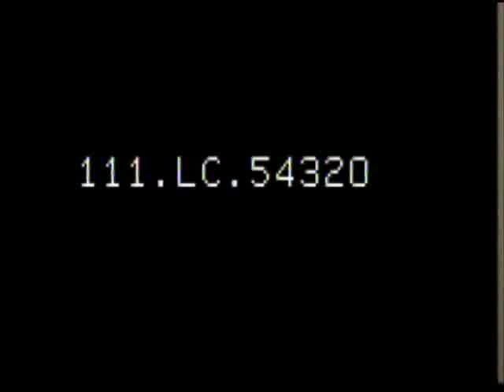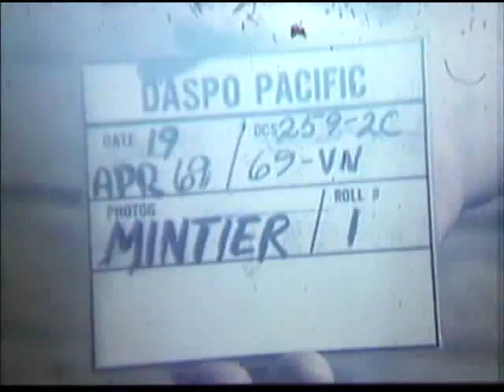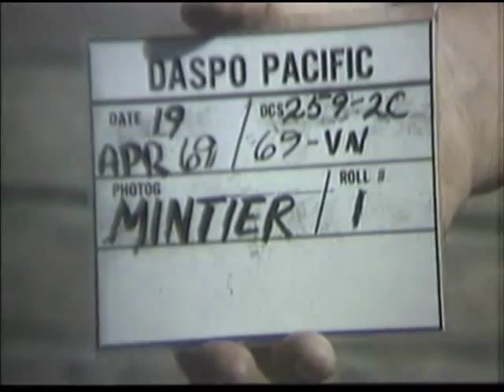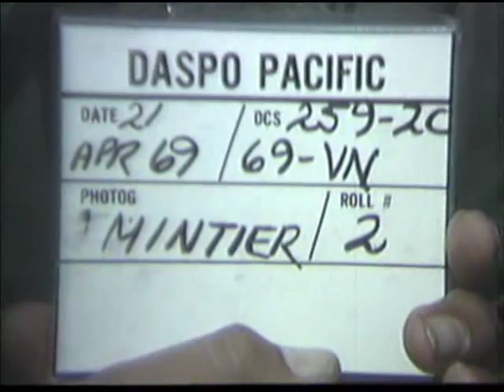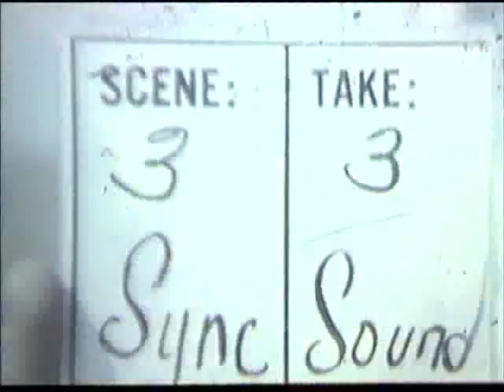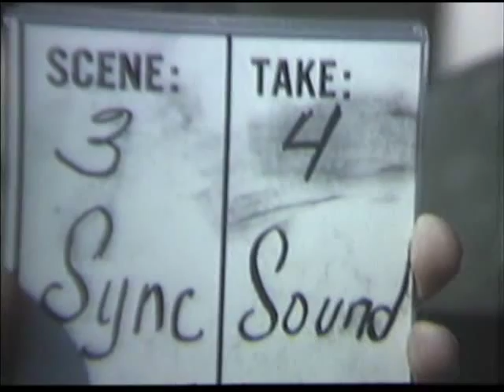Special Forces Airborne Training (1969)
Summary: INT plane - CIDG paratroopers jump out door. MS, long line of troops board C-130 aircraft. Paratroopers landing on field. CU, single chute in air and hitting ground. Troops hook up chutes. Vietnamese instructor checks equipment. Troops practice jump from platform and continue from tower. LA shot of students jumping from tower and gliding down wire. CU, from tower as students jump and glide down. CU, MS, US SF advisor speaks to students thru a Vietnamese interpreter. LS, students paradrop from C-130 plane. LS, chutes landing. LS, landing zone smoke signal.